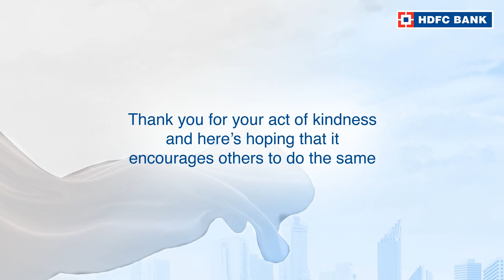Click here to watch the story of KUSUM SARVAR, from BHOPAL